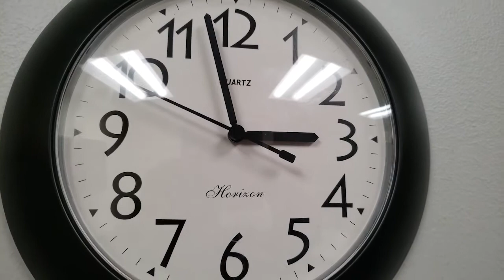👉Descubre los RIESGOS de EVITAR el ESTRÉS y la ANSIEDAD😡 | Hasta lo sueñas😰 | TELE Yucatán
¿Sabías que el estrés puede provocar diversos daños e incluso sueños traumáticos? 😰😰😰
Así los puedes evitar.